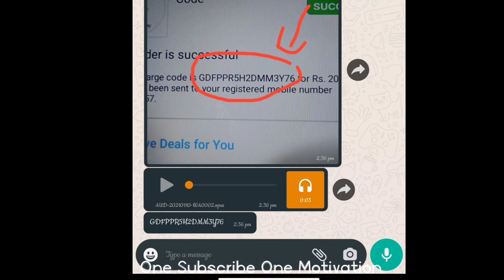Hacker Tournament Tomorrow 3.00pm Live Custom Win 200 redeem Code Only Booyah Squad. Join Group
😍😍😍😍😍😍நம்மகூட  இருக்குறவங்கள  நாம  பாத்துகிட்டே  நமக்கு  மேல  இருக்கறவன்  நம்மள  பத்துப்பான்
NAME :Sweety Rahman
Game Name :SB ★RAHMAN★ YT

My Free Fire Guild Id 63188644

Model Name :Redmi Note 9 Pro
(Processor2.3GHz octa-coreProcessor make QualcommSnapdragon 720G)
RAM 4GB

If you got any problem with copyright in this video, you can contact me via email Copyright Disclaimer Under Section 107 of the Copyright Act 1976, allowance is made for "fair use" for purposes such as criticism, comment, news reporting, teaching, scholarship, and research.

Join the group and participate our live Matches 🔴Every Day We Conduct Custom Room Match Live on Our Channel...You will Participate our live matches please join our WhatsApp Group All Guys Subscribe Our Channel And Share Your Friends Like Share Comment Please subscribe and support My Frnd channel 🙏

1. Garena Free Fire Indonesia Live
 2. Garena Free Fire Brazil Live
3. Garena Free Fire Brasil Live
4. Garena Free Fire India Live
 5. Garena Free Fire Singapore Live
 6. Garena Free Fire Thailand Live
Free Fire Top Country
1. Garena Free Fire Indonesia Live
 2. Garena Free Fire Brazil Live
3. Garena Free Fire Brasil Live
4. Garena Free Fire India Live
 5. Garena Free Fire Singapore Live
 6. Garena Free Fire Thailand Live

 Don't Use Bad Words or Bad Stickers over Channel & Discard
Don't Send Any other Channel Links Without Admins Knowledge
Don't Send Unwanted Chat's Out Of Games Thanks For Joining Our Family Join Together To Grow as Big One !!...Fire ON..!!